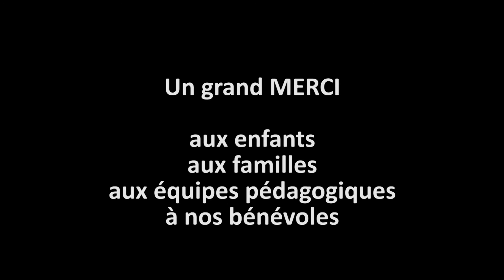Le printemps africain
Défilé aux couleurs de l'Afrique à THEIX - Avril 2014